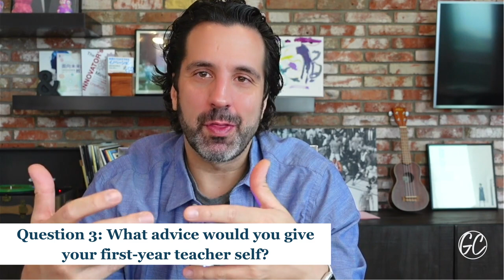3 Questions About Educators that Inspire - The InnovatorsMindset Podcast Season 2, Ep. 1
Welcome to The Innovator’s Mindset Mini-Series - 3 Questions - with your host, George Couros!

In this first episode of the 3 Question Mini-Series, George will answer the same questions that he asks of each of his guests:

Who is a teacher that has inspired you?
Tell about one administrator who impacted you.

Get to know even more about George and hear the answers he shares as he elaborates on who has impacted him most in his career and shares the advice he wishes he heard earlier in his career. Be sure to check out the next episodes of this weekly mini-series!